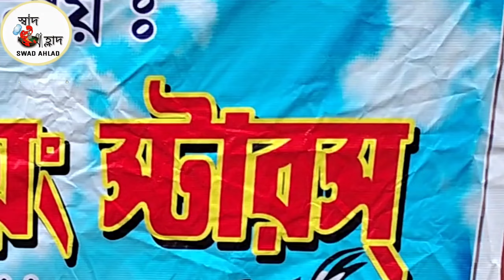এক হাতে এক ঘন্টায় কিভাবে তৈরী করলাম পঞ্চ পদে মহাভোগ | মহাষ্টমী ও সন্ধি পূজো | Maha Bhog Recipe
এক হাতে এক ঘন্টায় কিভাবে তৈরী করলাম পঞ্চ পদে মহাভোগ | মহাষ্টমী ও সন্ধি পূজো | Maha Bhog Recipe | Swad Ahlad

মহাষ্টমীর মহাভোগ ও পঞ্চ ব্যঞ্জন রেসিপি | আমার প্রিয় পাড়ায় মহাষ্টমী ও সন্ধি পূজো । দূর্গাপূজা, কালীপূজা, লক্ষীপূজা বা সরস্বতী পুজায় কম সময়ে মহাভোগ ও পঞ্চব্যঞ্জন তৈরী করতে স্বাদ আহ্লাদ চ্যানেলে অবশ্যই দেখুন এই মহাভোগ রেসিপি ভিডিও। গোবিন্দ ভোগ চাল, সোনামুগ ডাল আর টাটকা সবজি ও খাঁটি দেশী ঘি দিয়ে তৈরি করুন মন মাতানো এই খিচুড়ি মহাভোগ।

আমার প্রিয় পাড়ায় মহাষ্টমী পূজা ও সন্ধি পূজার সংক্ষিপ্ত প্রতিবেদন সহ এই খিচুড়ি মহাভোগ রেসিপিটি আপনাদের নিশ্চয়ই ভালো লাগবে।

শুভ বিজয়া ও শুভ দীপাবলির শুভেচ্ছা ও অভিনন্দন।
সবাই ভালো থাকুন।

ধন্যবাদ 🙏💕
সোমা
Swad Ahlad